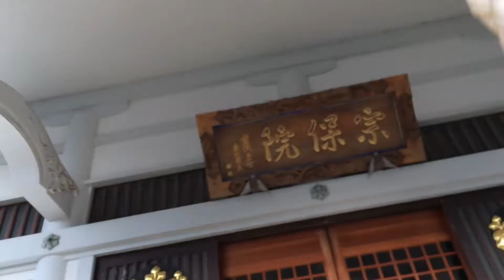2021年11月4日 町田宗保院